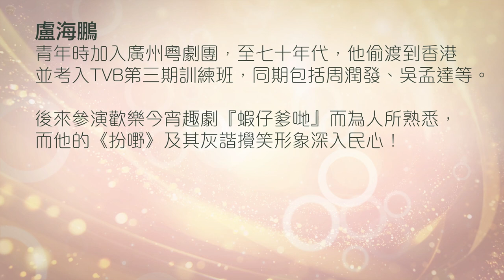音樂旅情 | EP02 | 盧海鵬 | 有人批他過不了80歲......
資深電視及演唱會製作人楊紹鴻
在梁榮智、楊震兩位著名音樂人演奏、拍和下
與三十組嘉賓藉著音樂，唱(暢)所欲言
彷彿重新翻閱嘉賓們的人生樂章
感受他們在音樂旅程上的所見所聞、冷暖人間

網上音樂唱談節目
【音樂旅情】EP02
主持、監製：楊紹鴻
嘉賓：盧海鵬
樂手：梁榮智、楊震

兩週一次的英文金曲獻唱節目
『SING TO REMEMBER』
2021年12月10日 (首播)
星期五晚上9時30分

✰所有節目播出時間以環星Facebook及YouTube公布作準✰